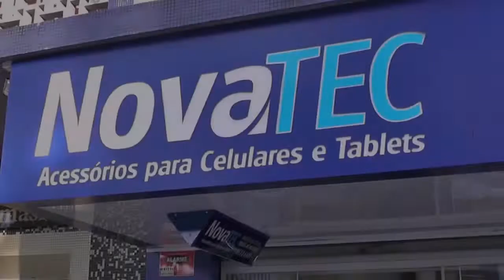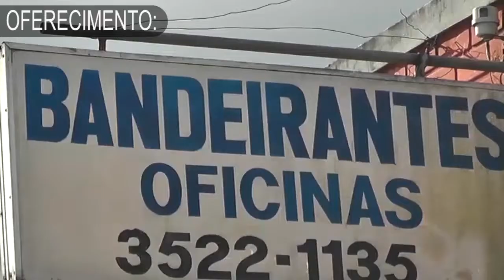TV ESPORTE ACOMPANHOU O CERIMONIAL DE ABERTURA DOS JOCOPS